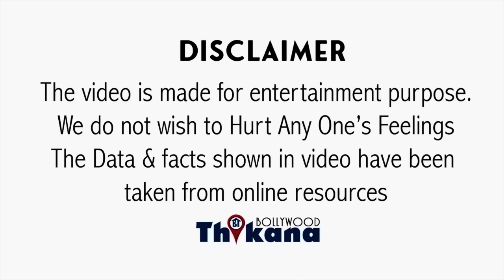BREAKING | "वो Producer बन के Actors की मेहनत का पैसा खाता है" Shailesh Lodha भड़का